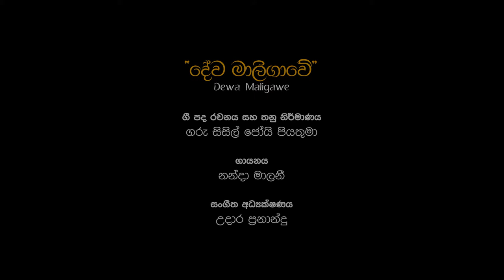Dewamaligave Jerusalem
Lyrics and Melody - Fr Cecil Joy Perera
Music Direction - Udara Fernando
Sung by - Visharada Nanda Malini
Videography - Sanjaya Nirmala